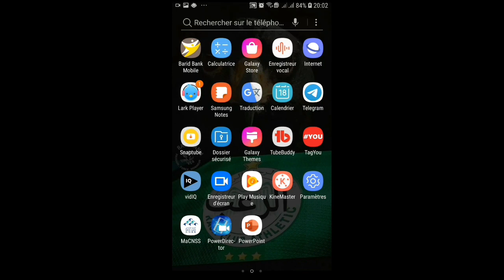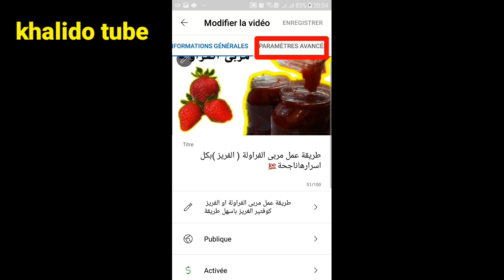كيفية حدف فيديو من قناتي على اليوتيوب2021 /طريقة حدف فيديو نهائيا من قناة اليوتيوب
كلمات متعلقة بالفيديو :
كيف احذف فيديو من قناتي في اليوتيوب
 کیف تحذف فيديو من قناة اليوتيوب
 كيف تحذف فيديو من قناتك على اليوتيوب
كيفية حذف فيديو من قناة اليوتيوب
كيف أحذف فيديو من قناتي على اليوتيوب
 كيف أحذف فيديو من قناة يوتيوب
 الحذف فيديو من قناتي على اليوتيوب
 الحذف فيديو من قناة اليوتيوب
 احذف فيديو من قناتك على اليوتيوب بسهولة
 طريقة حذف فيديو من قناة اليوتيوب
 طريقة حذف فيديو من قناتك في اليوتيوب
 طريقة حذف فيديو من قناتك على اليوتيوب
 أريد حذف فيديو من قناتي
 كيف أحذف فيديوهات قناتي
كيف أحذف فيديوهات قناتي على اليوتيوب